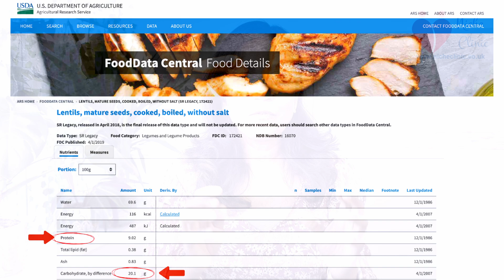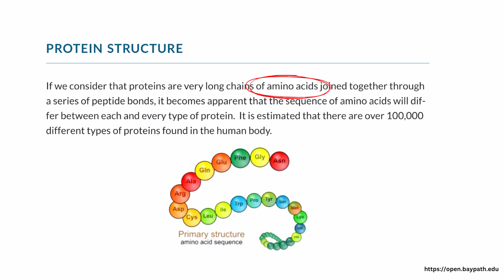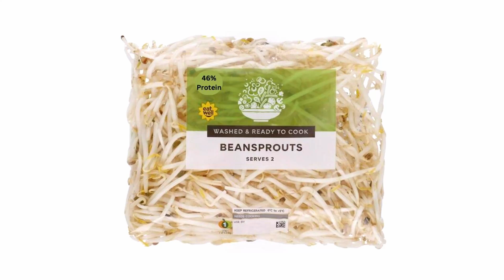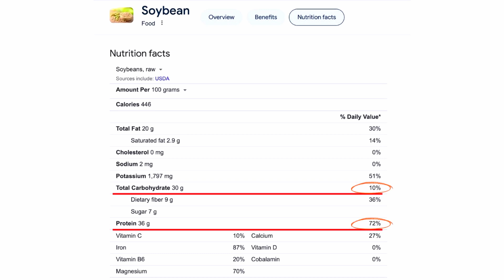What is the BEST Vegetarian Protein?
"Lentils Are NOT Proteins! Here's the Truth"
Are lentils really a good source of protein? 🤔 The truth may surprise you! In this video, we break down the science of lentils and reveal why they are NOT a proper protein source.

🔬 Key Points Covered:
✅ Nutritional facts: 100g of cooked lentils = 9% protein, 20% carbohydrates
✅ The difference between protein (amino acids) and carbohydrates (sugars)
✅ How lentils compare to real protein sources like tofu, eggs, and chicken
✅ Why lentils are great for fibre and energy but not the best for high-protein diets
✅ How to balance your diet for optimal nutrition

💡 If you're vegetarian or vegan, don’t worry! We also share the best plant-based protein sources to include in your diet.

🔥 Watch until the end to learn how to use lentils effectively and what protein-rich foods to focus on instead.